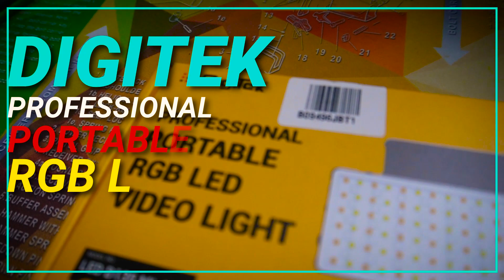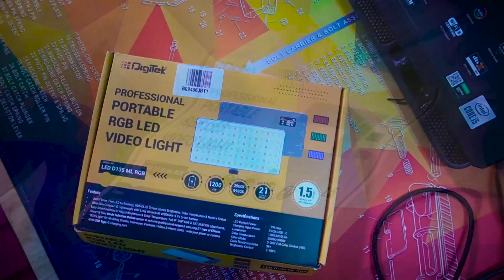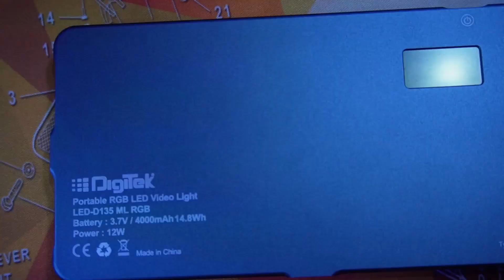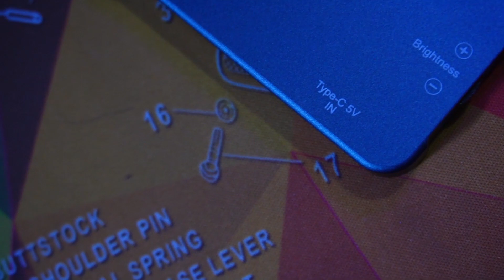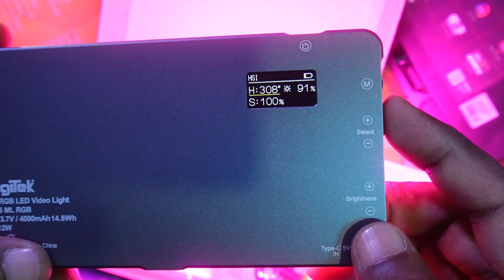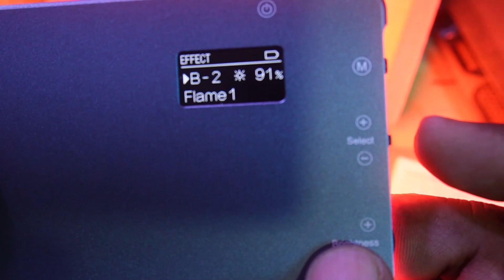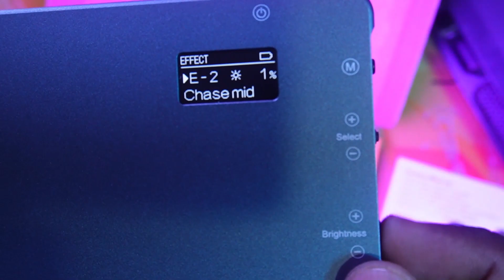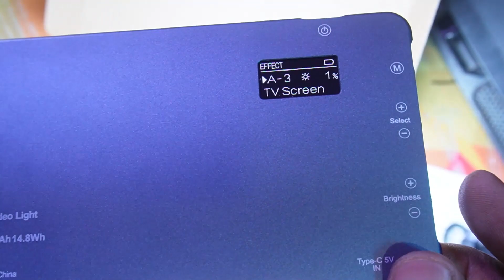BEST RGB LIGHT || D135 ML RGB DIGITEK PROFESSIONAL PORTABLE RGB LED VIDEO LIGHT